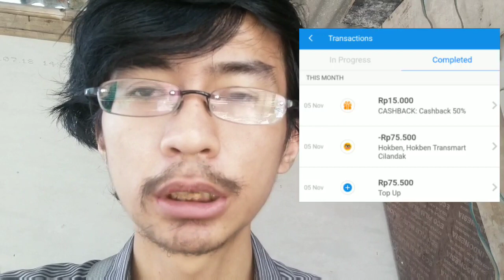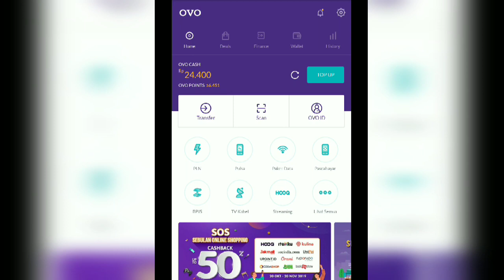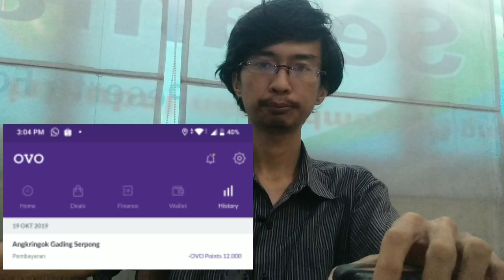Penghasilan tambahan GoJek GoCar GrabBike GrabCar